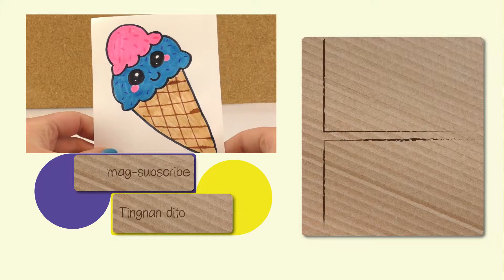DIY KAWAII ICE CREAM | Ice Cream na nasa waffle para sa mga Birthday Cards at mga imbitasyon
Kamusta, mga DIY Fans!

Dito maaari mong mahanap ang Inspirasyon at mga ideya para sa DIY at mas malikhaing bagay-bagay.

Makakakita ka ng mga bagong video sa bawat linggo! Ginagawa namin ang mga tutorial ng gantsilyo, gawin mo mismo kung paano-sa mga video, baking at recipes sa pagluluto, mga eksperimento, mga pagsubok, ipakita sa iyo kung paano gumawa ng mga bola na anti-stress, gawin ang mga hamon at marami pang iba ...